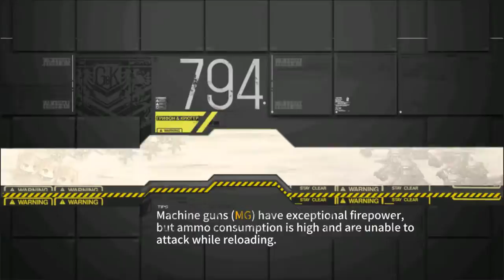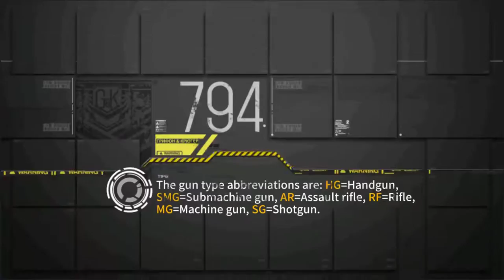Girls' Frontline Arctic Warfare 3-4 Run (No Brute Force Jupiter)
Grinding for envelopes and 5-7, I am probably watching something else on a browser while doing this so expect to pause at random times

Brute forcing jupiters cost me more quick repairs and resources than normal (Have to resupply mgsg squad twice). Not worth